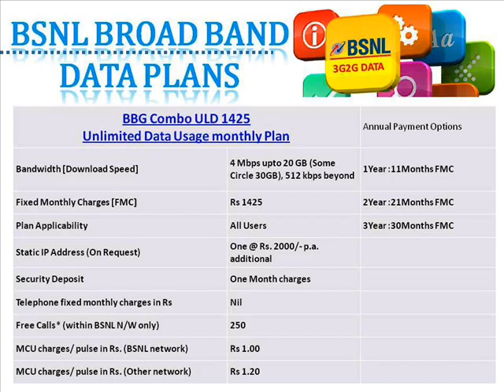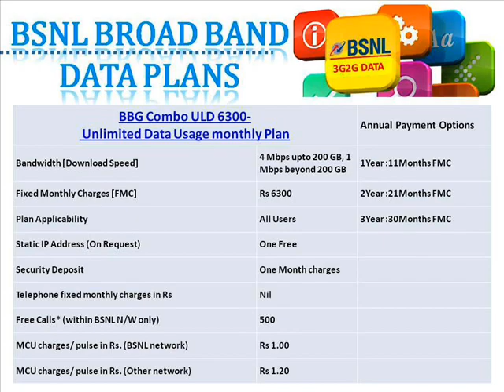BSNL Broadband Unlimited Monthly Postpaid All plan Details..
Video Is all About BSNL Postpaid Unlimited Monthly Plans. You can also Opt For Annual Payment To avail One month Free Service.